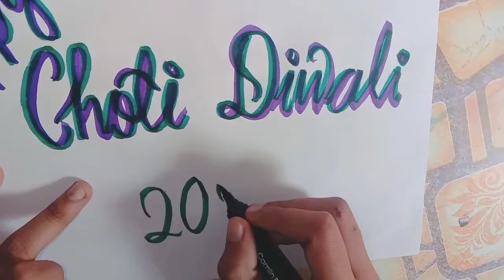Calligraphy of Chhoti Diwali Happy Chhoti Diwali everyone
Hello guys

Happy Chhoti Diwali everyone